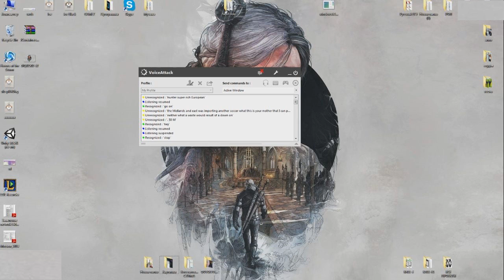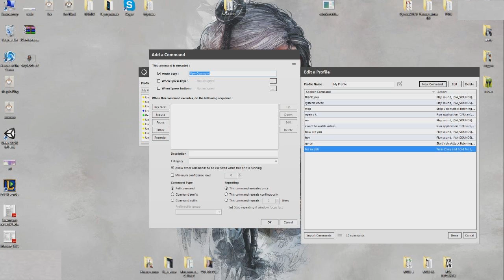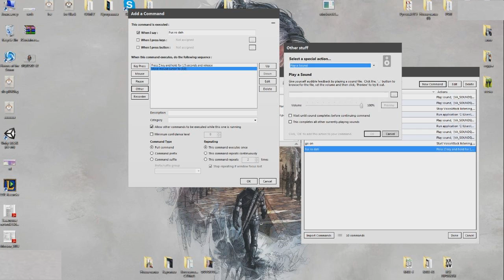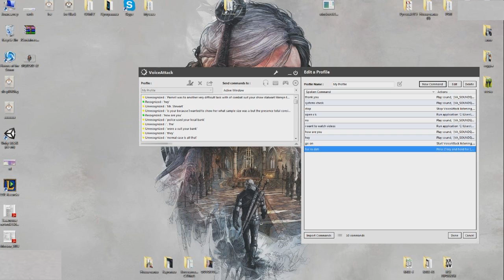Управление голосом! | Voice attack : Используем крики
Хочешь кричать как настоящий Довакин?
    У тебя есть такая возможность!
Спасибо!